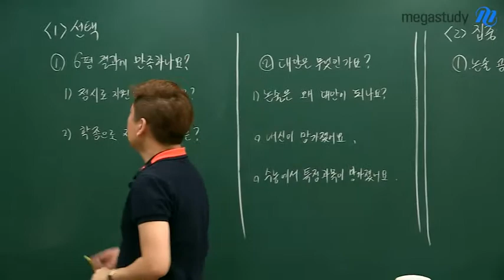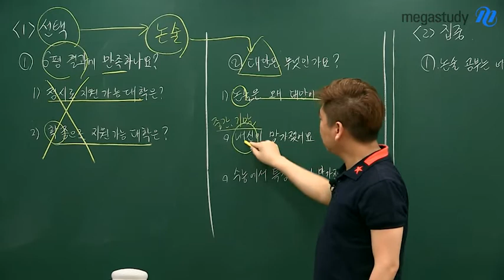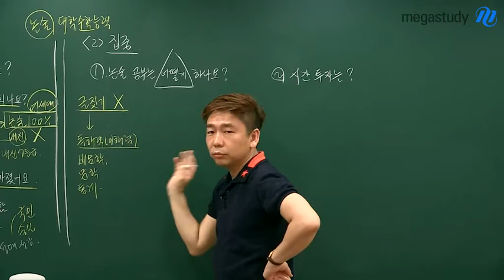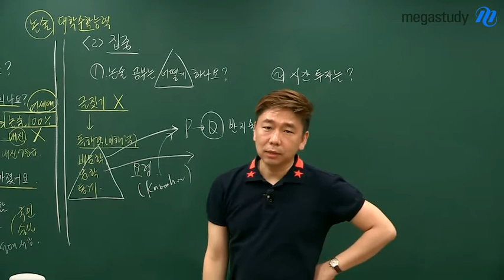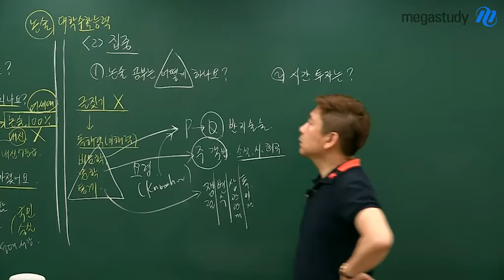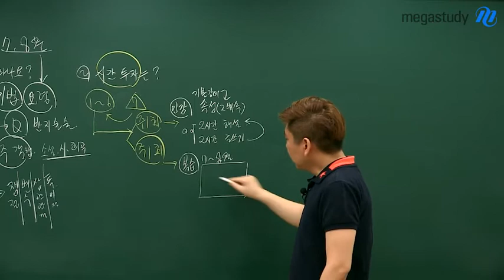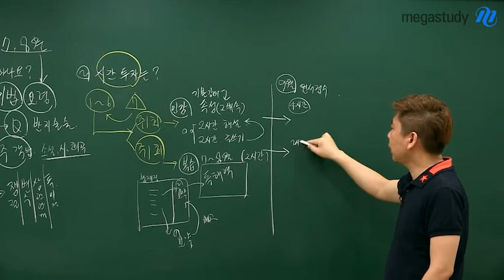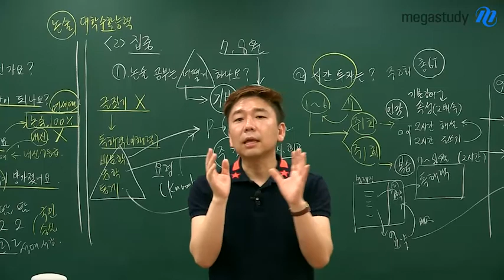[메가스터디] 논술 박기호쌤 - 여름방학 논술 학습법 파헤치기!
오늘은 논술 여름방학 학습전략에 대해서
명쾌한 답을 제시해 드리겠습니다.

〈선택〉
1. 6평 결과에 만족하나요?
2. 대안은 무엇인가요?

〈집중〉
1. 논술 공부는 어떻게 하나요?
2. 시간 투자는

박기호 선생님과 함께하면
상위권 역전의 기회가 생깁니다^^

논술 합격의 기준 박기호 선생님이 궁금하다면?